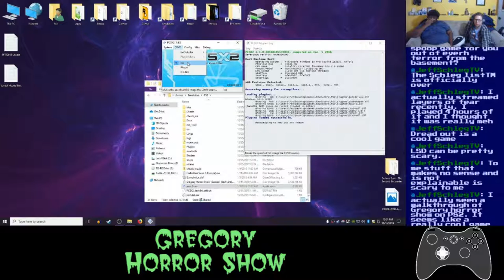Basement Quality TFTB2019 - Gregory Horror Show (Part 1/3)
I forgot to press record on this one and the vod was out of sync, so I corrected in in a few places, but it's still a little off

Pat and Taha get the Grim Reaper's cum

If you give me 5 dollars I'll let you shoot me with airsoft guns